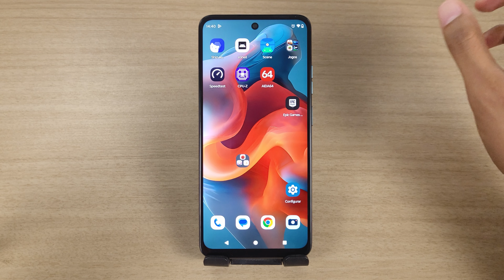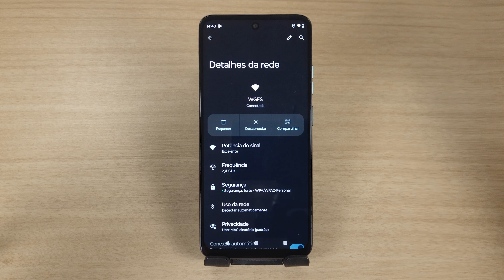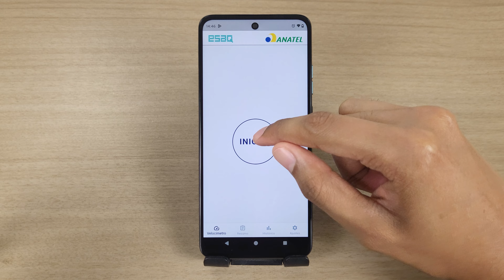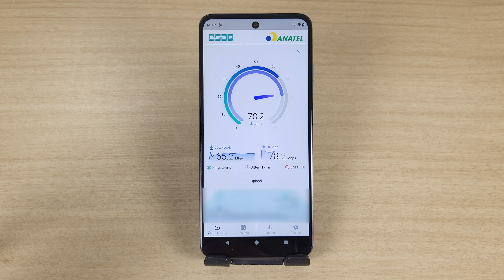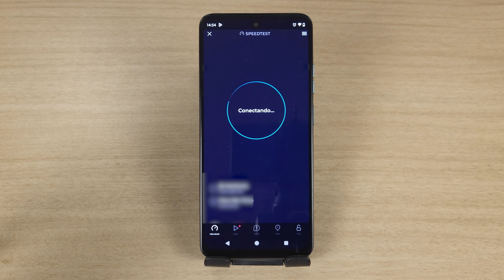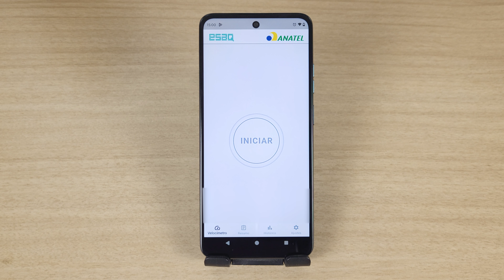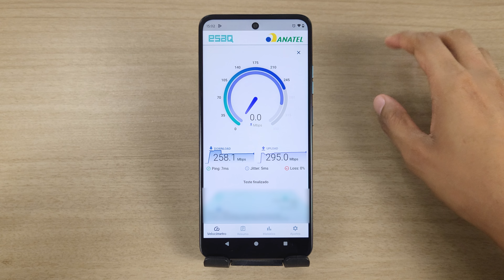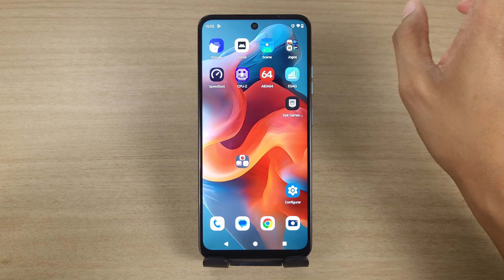MOTO G34 5G Teste em Rede Wi-Fi 2.4 e 5 GHz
Versão 8/256 GB

Versão 4/128 GB

▶️ Especificações do Motorola Moto G34 5G:

Tela: 6.5 Polegadas, HD+, IPS LCD, 120Hz

Som: Stéreo, Dolby Atmos, entrada 3.5mm para fones

Processador: Snapdragon 695 (6nm)

GPU: Adreno 619

Memória RAM: 4 ou 8 GB

Armazenamento interno: 128 ou 256 GB

Expansão: Sim, via cartão micro SD de até 1 TB

Sistema operacional: Android 14

Câmeras traseiras:
 Principal: 50 MP f/1.8
 Macro: 2 MP f/2.4

Conectividade: Bluetooth 5.1, Wi-Fi dual-band, NFC, USB-C

Redes móveis: 2G, 3G, 4G e 5G

Bateria e carregamento: 5000 mAh, 20W

Cores: Preto, azul, verde e creme de Baunilha

00:00 - Inicio
01:14 - Teste Wifi 2.4 GHz
03:46 - Teste Wifi 5 GHz
06:12 - Resumo
07:54 - Inscreva-se